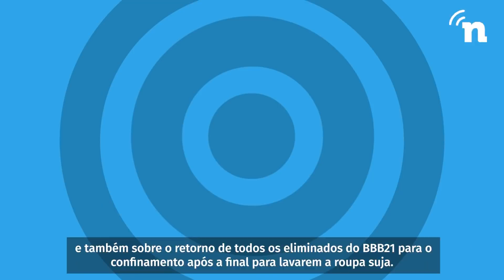Situação de Dudu Camargo fica insustentável no Primeiro Impacto e SBT planeja demissão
O SBT perdeu de vez a paciência com DuduCamargo. O apresentador do PrimeiroImpacto está na corda bamba depois que chegou atrasado para apresentar o telejornal. Segundo fontes ouvidas pelo NotíciasdaTV, a alta cúpula da emissora está tentando convercer SilvioSantos de que seu pupilo “já deu o que tinha que dar. A ideia é aguardar que o contrato do jovem se encerre para que ele seja desligado de forma definitiva. Um novo nome já é cotado para substituí-lo. Quer conhecer mais detalhes dessa história? Então, aperta o play e saiba tudo!